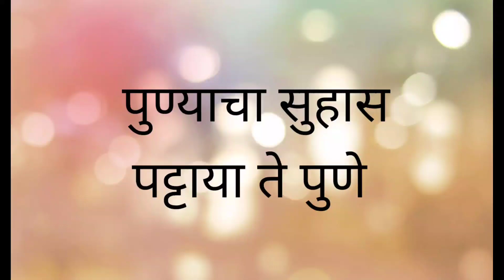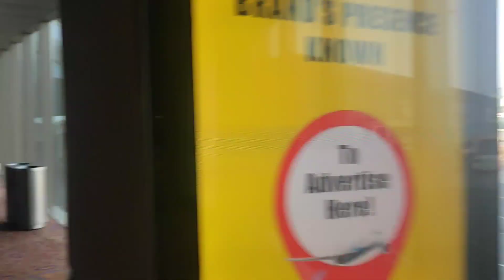पट्टाया ते पुणे प्रवास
पट्टाया ते पुणे प्रवास | ‎@Punyacha Suhas